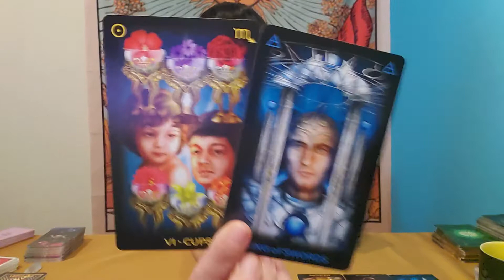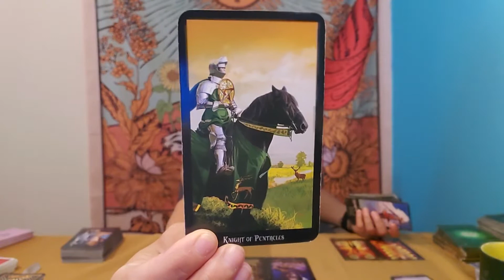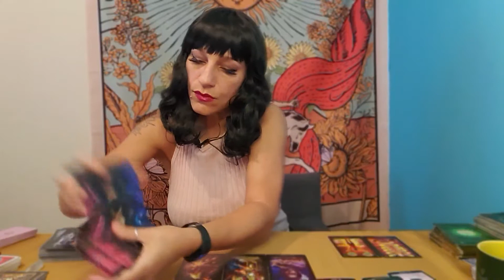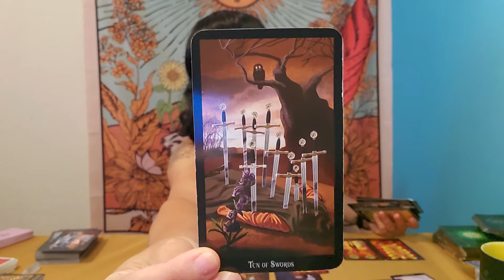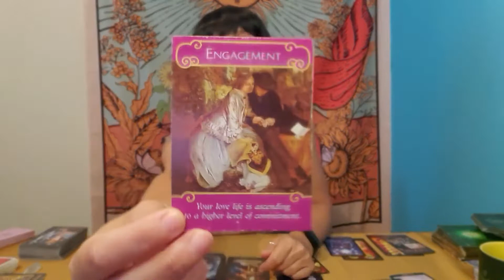Cancer - Will you say yes? May Love Quickie - Timeless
This is a general intuitive oracle/tarot reading for the zodiac sign of Cancer. The energies are general so if they do not resonate with you please check the readings for your rising and moon signs. General means, anything can come through in the reading and not everything will resonate for every person so take what resonates for you and leave what does not.